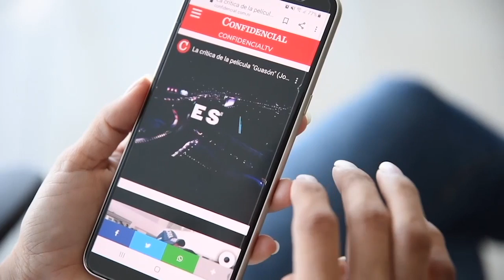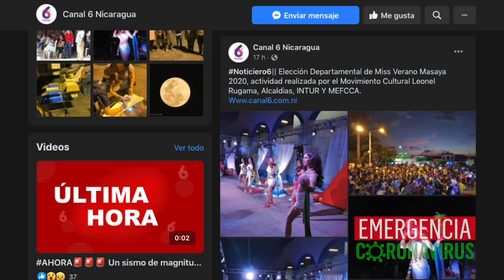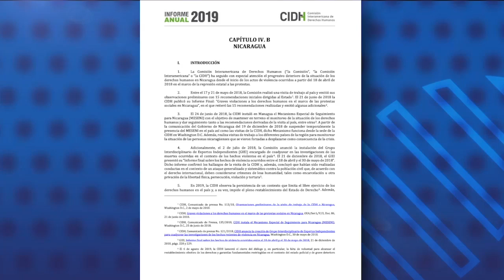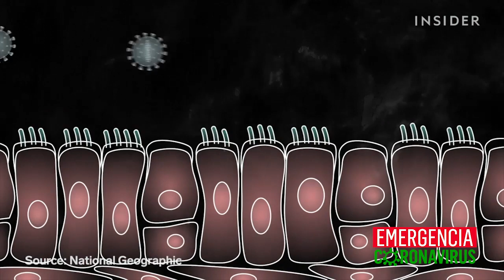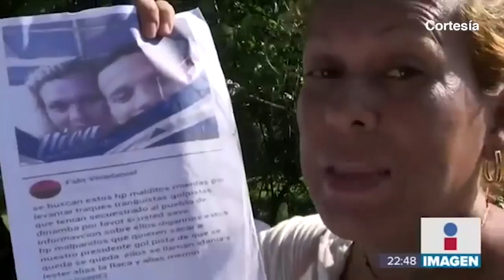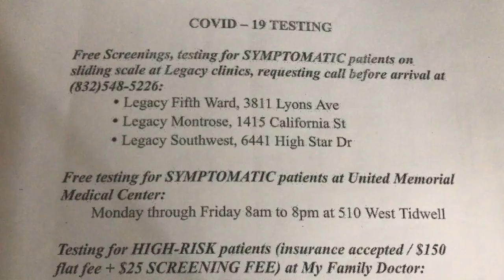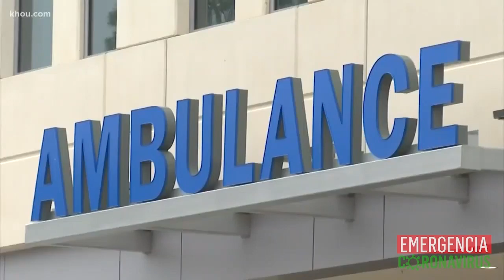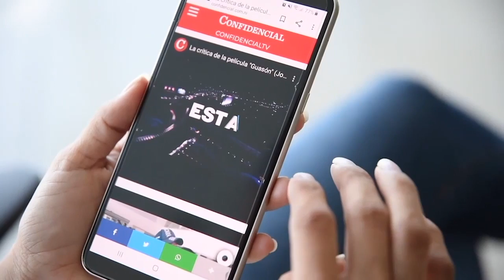📺EstaNoche | Exministra emplaza a OPS en Nicaragua; el testimonio de pareja de nicas contagiados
EstaNoche con Carlos F. Chamorro: Noticias, entrevistas, análisis y reportajes sobre la emergencia del coronavirus en Nicaragua.